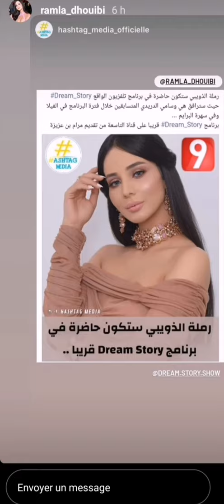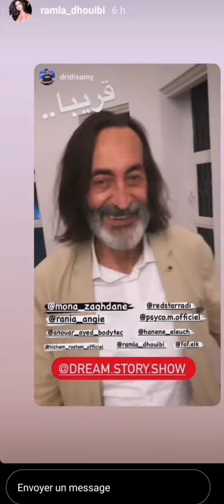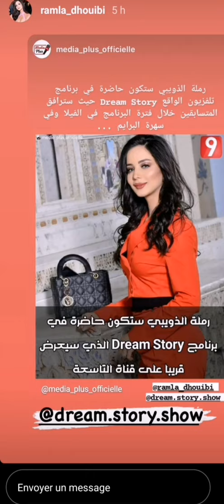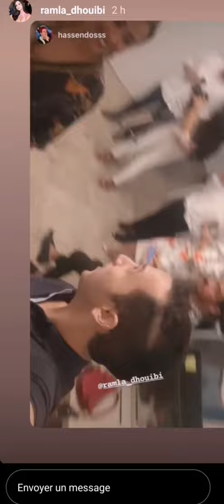رملة و كل الحاضرين في السهرة مهددين بالكورونا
نظمت قناة التاسعة سهرة البارحة 30 سبتمبر إحتفالا ببرنامج جديج "دريم ستوري شو" و قد حضر الحفل أكثر من 50 شخص من النخبه المثقفة و الواعية و الوجوه المعروفة من ممثلين، مغنين، فنانين و مؤثرين على رأسهم الفنان القدير هشام رستم في غياب كلي لكل وسائل الحماية و الوقاية من فيروس كورونا، عدم لباس الكمامات الوقائية و إحترام المسافة بين الاشخاص بل بالعكس بوس و تعنيق و...

رانية طليقة بلال الباجي أكدت إصابتها اليوم بالكورونا حيث كانت متواجده معهم في السهرة و كان كامل فريق برنامج قناة التاسعة يزورون منزلها و لا يعتمدوا اي وسائل وقاية و تقطن والدة رانيا الكبيره في السن و ابنتها الرضيع التي لم يتجاوز سنها سنتين معها في نفس المنزل.. نسأل الله أن يشفيها و يعافيها و يحمي والدتها و ابنتها من كل مكروه.

بلال الباجي
رانية زوجة بلال الباجي
رملة الذويبي
التاسعة
كورونا
كوفيد 19
دريم ستوري
Bilel beji , Bilal baji , bilel el beji , bilal el baji
Rania beji , rania baji , ranya beji
Attesia Tv , Dream story , Covid19 , corona virus